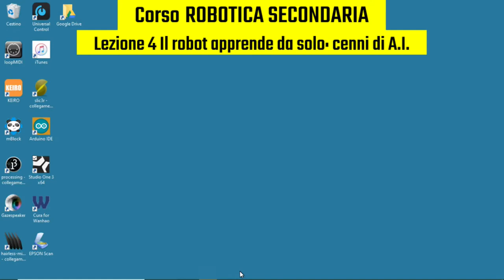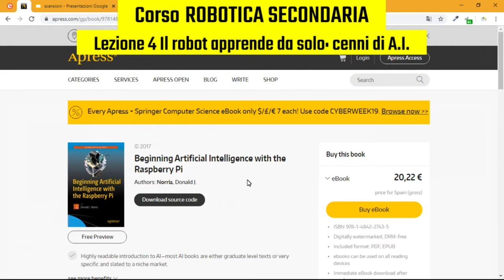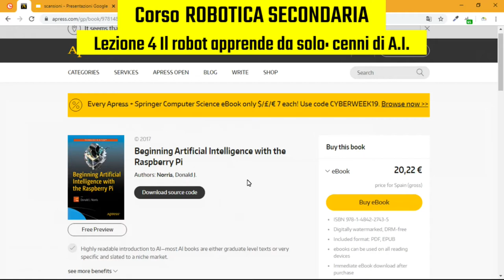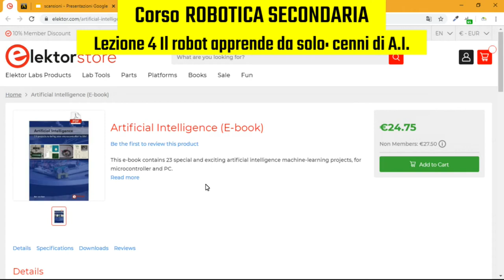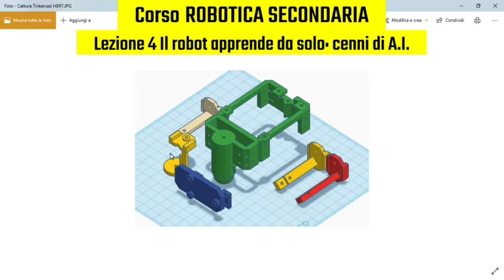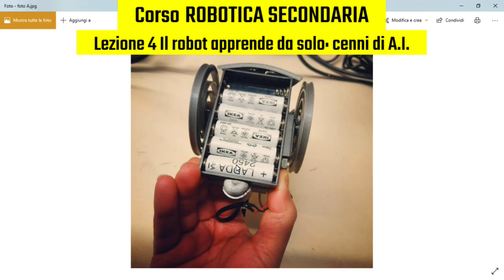Il robot apprende da solo: cenni di A.I. Parte 1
4° lezione del corso Robotica per la secondaria in cui mostriamo come realizzare un robot Do It Yourself (fai da te) dotato di intelligenza artificiale (A.I.). La lezione si basa su un progetto a cui siamo particolarmente affezionati perché realizzato interamente da noi: HBRT, un robot diy, che si ispira ad un animale domestico da addestrare.
Il robot è dotato di 3 comportamenti di base:
- Comportamento di caccia (hunter): il robot insegue la preda;
- Comportamento di fuga (prey): il robot fugge dallo stimolo rilevato ;
- Comportamento di disinteresse (spacelove): il robot si muove dove trova uno spazio aperto.

Il robot, avvisando con un suono, decide autonomamente di cambiare comportamento ogni 5 secondi. Il giocatore può dare un rinforzo al comportamento che gradisce, premendo il pulsante sul dorso. All’inizio, quando il robot viene acceso, la probabilità che si manifestino i tre comportamenti è la stessa, in base ad un meccanismo casuale; rinforzandone uno, con la ricompensa del pulsante premuto, il robot lo farà prevalere, grazie al meccanismo dell’apprendimento con rinforzo.

Abbiamo, inoltre, inserito un meccanismo di oblio: se non vogliamo più rinforzare un certo comportamento, possiamo rinforzare gli altri due comportamenti oppure possiamo ignorare il robot, attivando, così, il meccanismo di oblio con il quale a poco a poco la percentuale più alta (quella del comportamento precedentemente rinforzato) inizia a decadere.

In questa prima parte diamo un po' di bibliografia e iniziamo a spiegare come abbiamo usato la stampa 3D per dare un aspetto zoomorfo al robot.